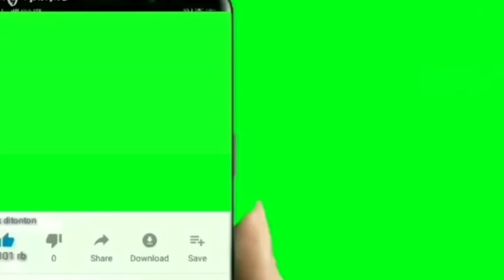Top 20 | Green Screen Animated Subscribe Button No Copyrightright